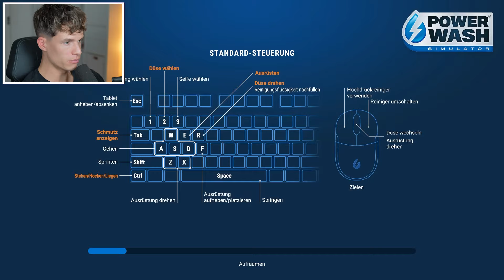sorry, ich putz hier nur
Ich hab selber keine Ahnung, was ich mir bei diesem Wash Simulator Spiel gedacht habe...